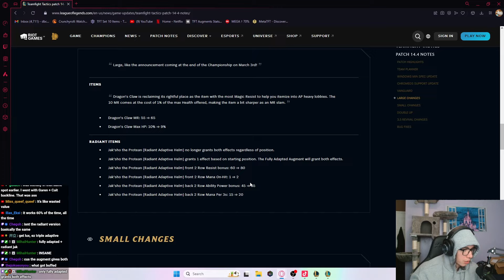WAIT... THIS BARD BUILD IS ACTUALLY CRAZY!!! | Teamfight Tactics Set 10 Ranked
These kinds of games where you go out on a limb in order to try and make something random work really are the best kinds of games and it is what makes TFT special!

Teamfight Tactics Set 10 Ranked
Patch 14.4

Highlights:
00:00 TFT Set 10
03:08 Fully Adapted
11:22 Know Your Enemy
18:50 Support Cache
24:33 Late Game